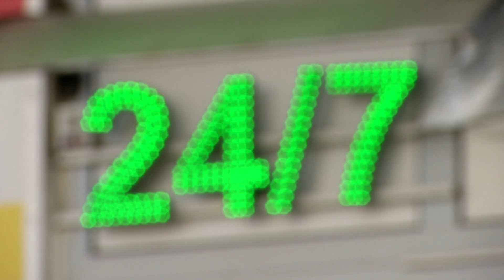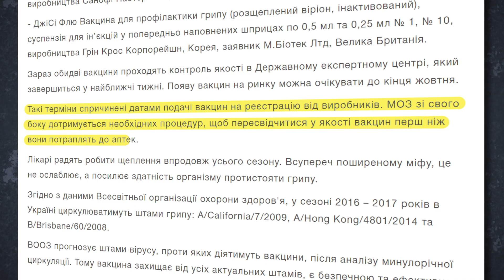У аптеках розкупили всі вакцини від грипу: люди бояться захворіти двома недугами одночасно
Минулого епідсезону грипом захворіли понад 5 мільйонів українців. Цього року фахівці прогнозують: небезпечний вірус підхоплять вдвічі більше людей. І це тоді, коли в країні лютує коронавірус.

Одне щеплення може допомогти вберегтися принаймні від однієї небезпечної недуги. Проте вакцину від грипу ще спробуй знайти! «Надзвичайні новини» обійшли кілька столичних аптек, і відповідь фармацевтів одна: «Немає».

Швидко розкупили перші 30 тисяч доз південнокорейської вакцини і 45 тисяч нідерландської партії. Вже майже нічого не лишилось. Чому препаратів так мало, коли вже три тижні триває епідсезон? У МОЗі обіцяють: вакцини з’являться до кінця жовтня.

В Україну планують завезти 650 тисяч доз вакцини від грипу. Фахівці кажуть, що це – мізер. Бо попит через пандемію COVID-19 росте у всьому світі.